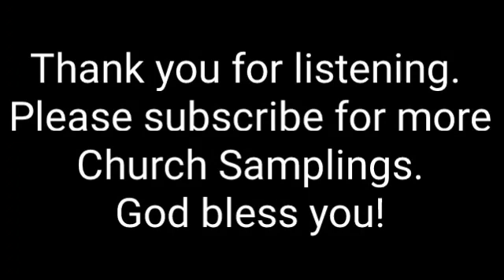RiverValley Church - Oshkosh, Wi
Thank you and God Bless! For complete playlists of all States and Cities and Countries and Providences please go to: